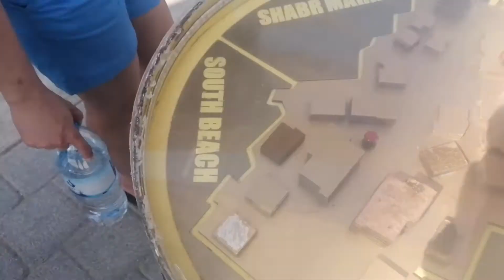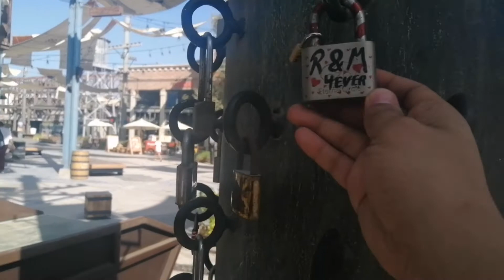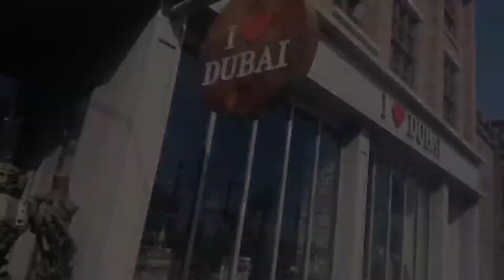ONE OF THE BEST TOURIST ATTRACTION FOR FREE | LA MER OPEN BEACH DUBAI UNITED ARAB EMIRATES 2020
La Mer (meaning "The Sea" in French; Al Bahr البحر in Arabic) in Jumeira, Dubai. It is an outdoor mall with a beachfront that offers shopping, dining, and fun-filled leisure attractions. The place is huge spreading across 800,000 square meters of land when fully developed with a water park scheduled to open in 2018.

La Mer was opened in late 2017 and since then has attracted thousands of locals, expats, and tourists to visit the place for dining, shopping, leisure, and entertainment. Parking spaces, including an underground parking, can accommodate more than a thousand vehicles. Weekends are busy days with so many people so that parking and dealing with the traffic going in and out may be a bit challenging.